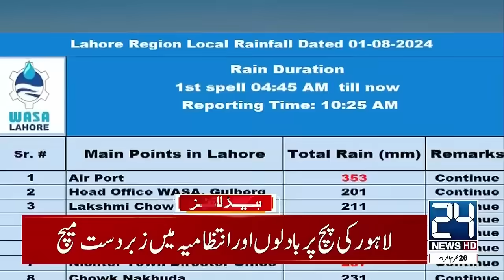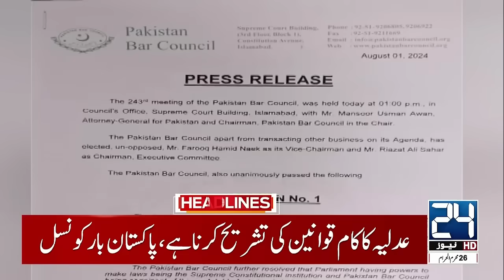Fear of Huge War After Ismail Haniyeh Assassination | Heavy Rains | 6am News Headlines | 24 News HD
24 News HD Is One Of The Leading News Channels Of Pakistan Bringing You The Latest Current Affairs From Pakistan And Around The World.  Live National Assembly ,Senate Session And Current Affairs.